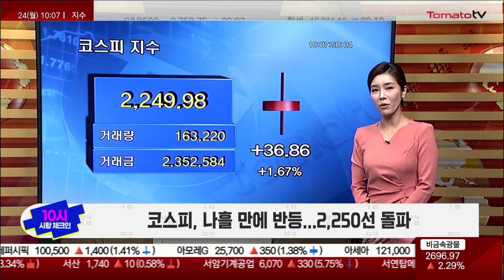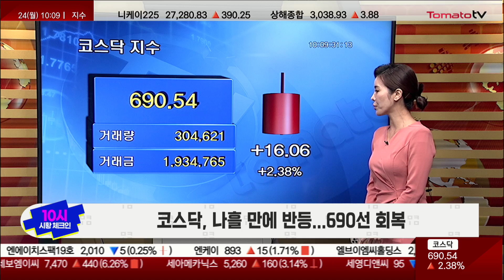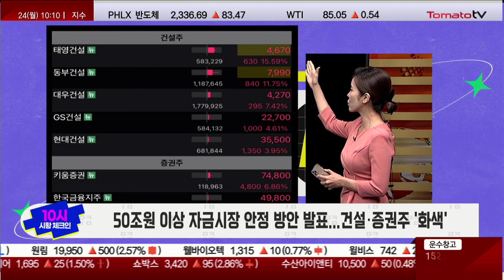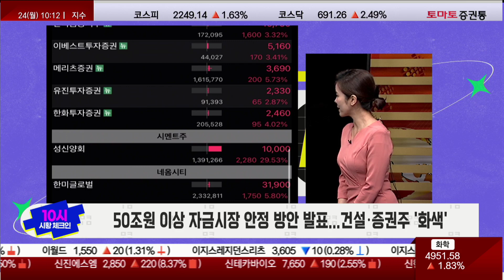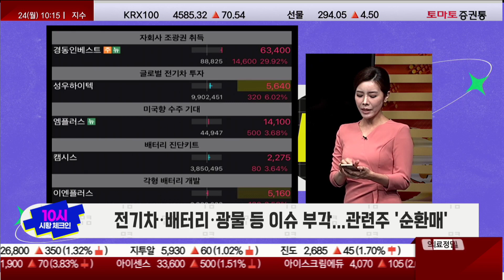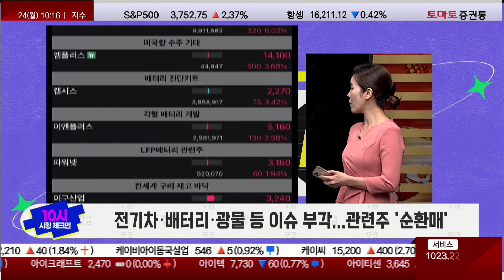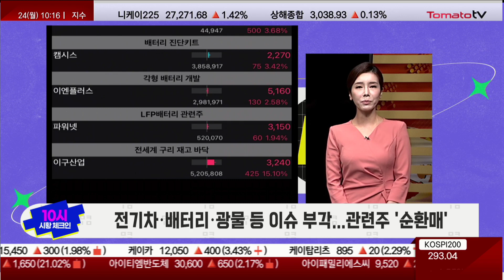낙폭과대 전업종 강세...'50조원 안정 방안·바이오 모멘텀·전기차·배터리·광물' [10시 시황 체크인 / 마켓 10]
10시 시황 체크인
진행 : 권미란
▶ 코스피, 나흘 만에 반등...2,250선 돌파
▶ 코스닥, 나흘 만에 반등...690선 회복
50조원 이상 자금시장 안정 방안 발표...건설·증권주 "화색"
바이오주, 모멘텀 따라 급등락...투자심리 회복 가능성
전기차·배터리·광물 등 이슈 부각...관련주 "순환매"